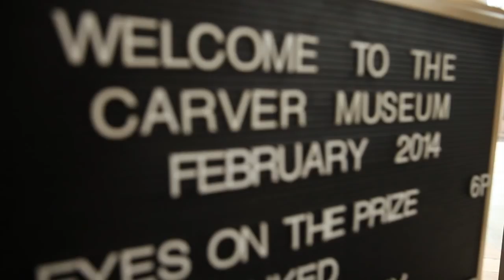Lisa Fritsch Early Voting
Lisa Fritsch Early Voting in the Texas Republican Primary for Governor,  Help her make history today.  Early vote for Lisa Fritsch for Governor of Texas.  Primary day is March 4th , Early voting ends Friday 2/28/14.